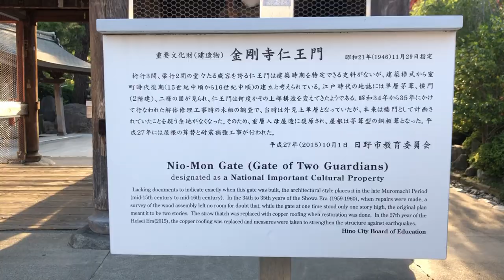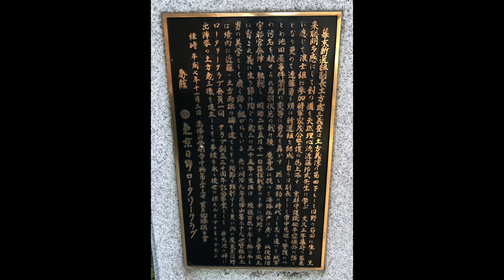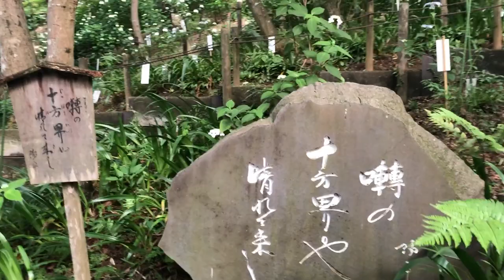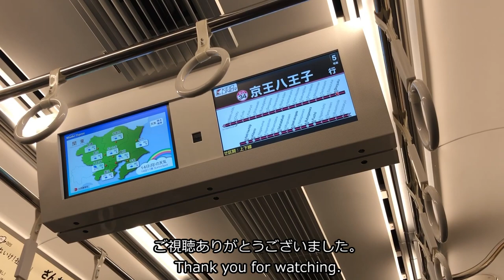【VLOG】2020年6月 高幡不動尊金剛寺 あじさいまつり 30分プレミア公開 / Japanese TakahataFudoSon temple with Hydrangea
オンラインあじさいまつり
2020年6月 高幡不動尊金剛寺 あじさいまつりの動画です。 / Japanese TakahataFudoSon temple with Hydrangea
新選組副長の土方歳三の像も出てきます。
外出がなかなかできないと思いますので、あじさいを動画でお楽しみいただけますと幸いです。

▶なぜお寺にアジサイが欠かせないのか？